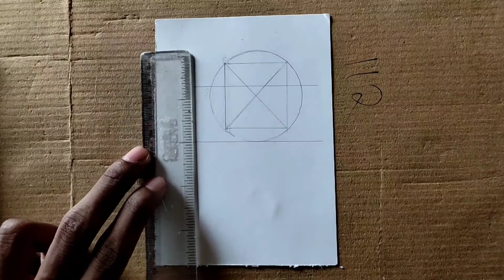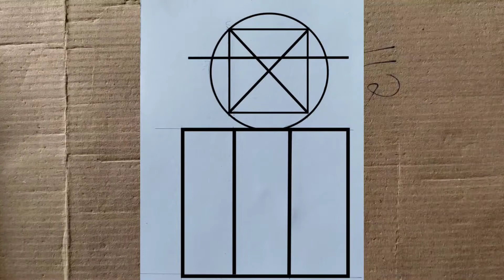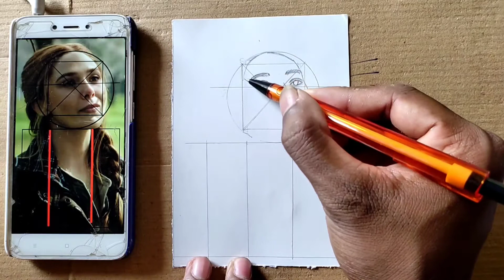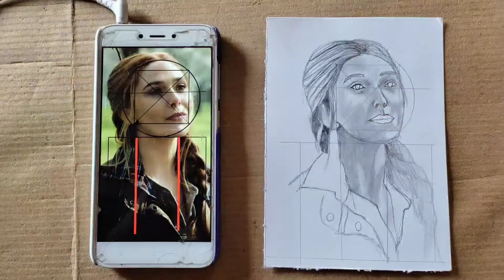Drawing scarlet witch outline pencil sketch tutorial step by step // how to draw scarlet witch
How to draw scarlet witch // Drawing scarlet witch outline pencil sketch tutorial step by step for easy sketch tutorial scarlet witch

Me Ak garib hun ( me bahat garib hu Es liA 2 hi pencil yuse kar ta hu) Ar pencil le nisak ta mere pas untne pai se bi nai he please🙏🙏🙏  support karo plz Pencil 1.Artline pencil ( 2B, 4B, 6B,8B, 10B) 2.Faber-Castell // 6 Drawing Pencils Zeichenstifte (2B, 3B, 4B, 5B, 6B, 8B) Materials pencilSOFT GRIP 0.5mm

 Faber-Castell (Rs-20) princeMusic🎶 creditNocopyright soundsEditing AppKenemaster DB

poor man art